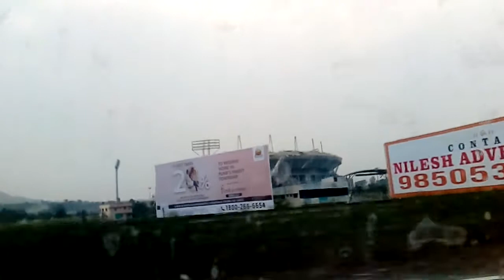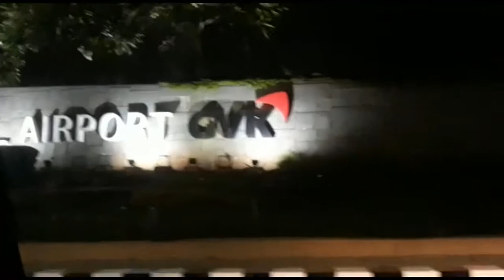Mumbai International Airport Chhatrapati Shivaji Maharaj Terminal, Pune Mumbai expressway